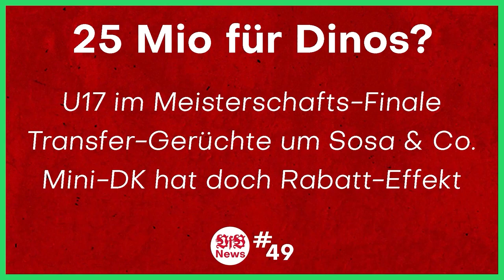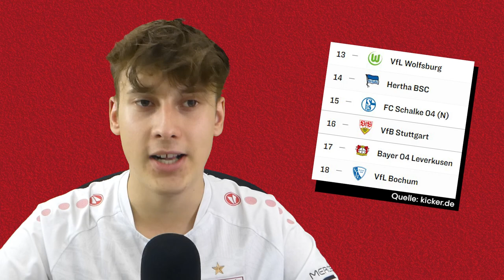VfB Stuttgart vs Union Berlin | Wichtige Heimspiel-Phase! | Vorbericht Bundesliga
Quellen:
0:00 Intro
0:22 WTF-Spiel in Wolfsburg
1:52 Rinos letztes Spiel?
3:21 Chaos-Spiel?
4:05 Danke, STR!
5:06 Starke Aktionen
5:44 Union Berlin
7:02 Dreierpack
7:48 Rekord einstellen?
8:27 Aufstellung
9:35 Prognose
11:17 Outro